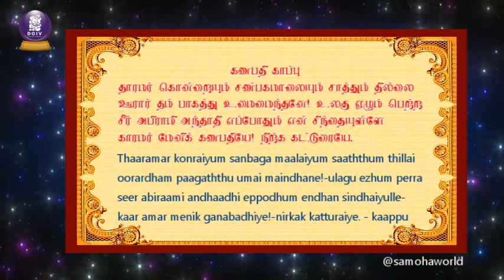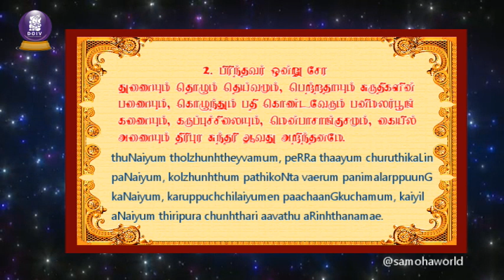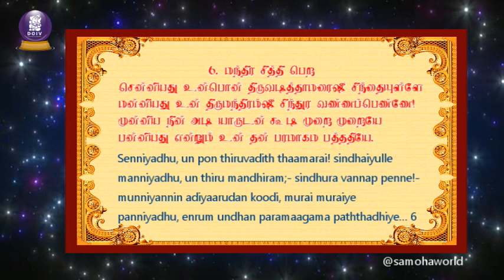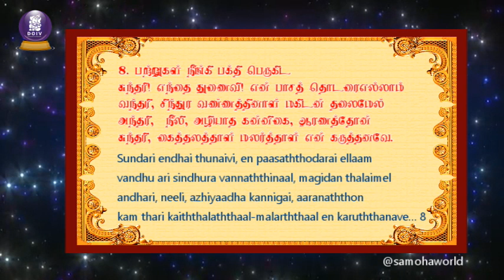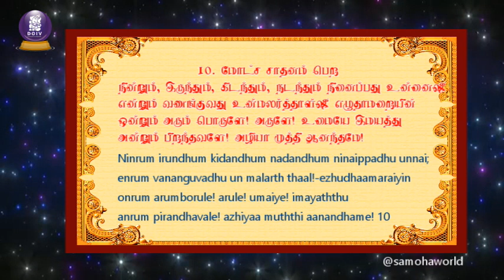அபிராமி பட்டர் அருளிய அபிராமி அந்தாதி @Dhinamoruirai vazhipaadu, devotional, bakthi, padalgal.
ABHIRAMI ANDHATHI 100 SONGS IN 10 PARTS 10 SONGS EACH.
We are giving this popular Abhirami Anthathi in 10 parts with 10 songs each with tamil lyrics and English version also. Thanks.

அபிராமி பட்டர் அருளிய
அபிராமி அந்தாதி
அபிராமி அந்தாதி (அந்தம்-முடிவு, ஆதி-துவக்கம்) அபிராமி பட்டரால் இயற்றப்பட்டது. மயிலாடுதுறைக்கு அருகிலுள்ள திருக்கடையூரில் அபிராமி அம்மன் அமிர்தகடேசுவரர் கோயில் உள்ளது. மார்க்கண்டேயருக்கு சிவபெருமான் காட்சியளித்த தலம் திருக்கடையூராகும்.
ஒரு பாடலின் ஈற்றடியின் கடைச்சொல் (அந்தம்), வரும் பாடலின் துவக்கச் சொல்லாக (ஆதி) அமையும் இலக்கணமுறை அந்தாதி ஆகும்.
உங்களுக்காக அபிராமி பட்டர் அருளியஅபிராமி அந்தாதி நூறு பாடல்களை பத்து பகுதிகளாக வழங்குகிறோம் , ஓரொரு பகுதியிலும் பத்து பாடல்கள் இடம் பெறும். தவறாமல் பாருங்கள். எங்கள் சேனலை சப்ஸ்க்ரைப் செய்து தொடர்ந்து ஆதரவு தாருங்கள். நன்றி

அபிராமி அந்தாதி பாடல்கள்
கணபதி காப்பு
தாரமர் கொன்றையும் சண்பகமாலையும் சாத்தும் தில்லை
ஊரார் தம் பாகத்து உமைமைந்தனே! உலகு ஏழும் பெற்ற
சீர் அபிராமி அந்தாதி எப்போதும் என் சிந்தையுள்ளே
காரமர் மேனிக் கணபதியே! நிற்க கட்டுரையே.

1. ஞானமும் நல்வித்தையும் பெற
உதிக்கின்ற செங்கதிர், உச்சித்திலகம், உணர்வுடையோர்
மதிக்கின்ற மாணிக்கம், மாதுளம் போது, மலர்க்கமலை
துதிக்கின்ற மின்கொடி, மென்கடிக்குங்கும தோயமென்ன
விதிக்கின்ற மேனி அபிராமி என்தன் விழித்துணையே.

2. பிரிந்தவர் ஒன்று சேர
துணையும் தொழும் தெய்வமும், பெற்றதாயும் சுருதிகளின்
பணையும், கொழுந்தும் பதி கொண்டவேரும் பனிமலர்பூங்
கணையும், கருப்புச்சிலையும், மென்பாசாங்குசமும், கையில்
அணையும் திரிபுர சுந்தரி ஆவது அறிந்தனமே.
3. குடும்பக் கவலையிலிருந்து விடுபட

அறிந்தேன் எவரும் அறியா மறையை, அறிந்துகொண்டு
செறிந்தேன் உனது திருவடிக்கே, திருவே! வெருவிப்
பிறந்தேன் நின்அன்பர் பெருமைஎண்ணாதகரும நெஞ்சால்
மறிந்தே விழும் நரகுக்கு உறவாய மனிதரையே.
4. உயர் பதவிகளை அடைய
மனிதரும் தேவரும் மாயா முனிவரும் வந்து சென்னி
குனிதரும் சேவடிக் கோமளமே! கொன்றைவார்சடைமேல்
பனிதரும் திங்களும், பாம்பும், பகீரதியும் படைத்த
புனிதரும் நீயும் என்புந்தி எந்நாளும் பொருந்துகவே.

5. மனக்கவலை தீர

பொருந்திய முப்புரை! செப்புரை செய்யும் புணர்முலையால்
வருந்திய வஞ்சி மருங்குல் மனோன்மணி! வார்சடையோன்
அருந்திய நஞ்சு அமுதாக்கிய அம்பிகை! அம்புயமேல்
திருந்திய சுந்தரி அந்தரி பாதம்என் சென்னியதே.

6. மந்திர சித்தி பெற

சென்னியது உன்பொன் திருவடித்தாமரை; சிந்தையுள்ளே
மன்னியது உன் திருமந்திரம்; சிந்துர வண்ணப்பெண்ணே!
முன்னிய நின் அடி யாருடன் கூடி முறை முறையே
பன்னியது என்றும் உன் தன் பரமாகம பத்ததியே.

7. மலையென வரும் துன்பம் பனியென நீங்க

ததியுறு மத்திற் சுழலும் என்ஆவி தளர்விலதோர்
கதியுறும் வண்ணம் கருது கண்டாய்; கமலாலயனும்,
மதியுறு வேணி மகிழ்நனும், மாலும் வணங்கிஎன்றும்
துதியுறு சேவடியாய்! சிந்துரானன சுந்தரியே.

8. பற்றுகள் நீங்கி பக்தி பெருகிட

சுந்தரி! எந்தை துணைவி! என் பாசத் தொடரைஎல்லாம்
வந்தரி; சிந்துர வண்ணத்தினாள் மகிடன் தலைமேல்
அந்தரி; நீலி; அழியாத கன்னிகை; ஆரணத்தோன்
சுந்தரி; கைத்தலத்தாள் மலர்த்தாள் என் கருத்தனவே.

9. அனைத்தும் வசமாக

கருத்தன, எந்தை தன் கண்ணன், வண்ணக் கனகவெற்பில்
பெருத்தன, பால்அழும் பிள்ளைக்கு நல்கின, பேரருள்கூர்
திருத்தன பாரமும் ஆரமும், செங்கைச் சிலையும், அம்பும்
முருத்தனமூரலும், நீயும், அம்மே! வந்துஎன்முன் நிற்கவே.
10. மோட்ச சாதனம் பெற
நின்றும், இருந்தும், கிடந்தும், நடந்தும் நினைப்பது உன்னை;
என்றும் வணங்குவது உன்மலர்த்தாள்; எழுதாமறையின்
ஒன்றும் அரும் பொருளே! அருளே! உமையே இமயத்து
அன்றும் பிறந்தவளே! அழியா முத்தி ஆனந்தமே!